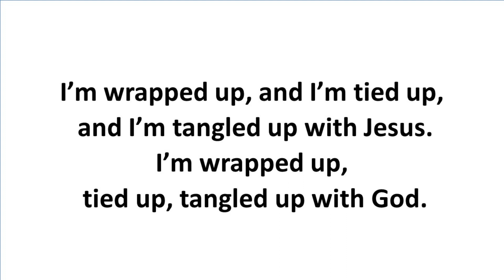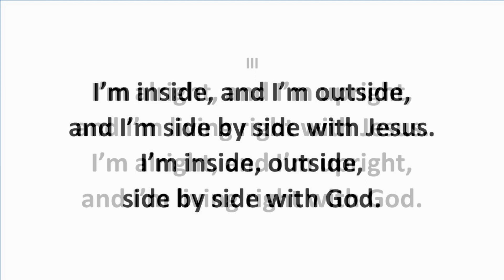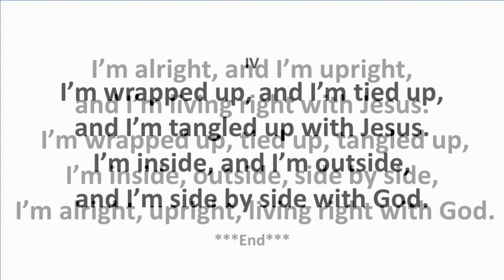I'm wrapped up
This song mostly sang on youth program and other worship form.